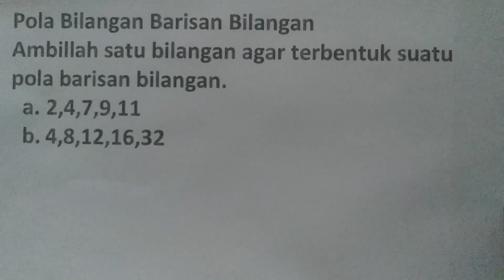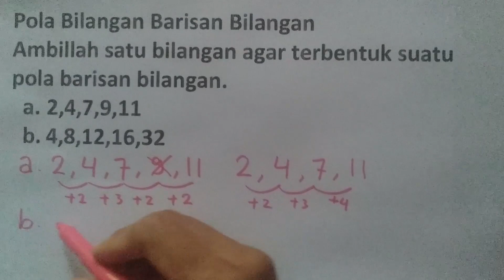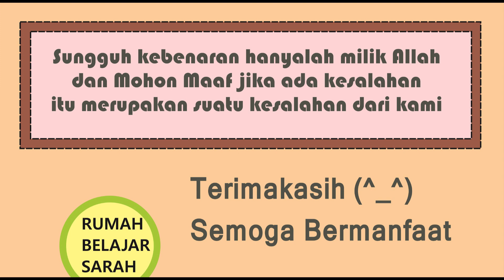Pola Bilangan barisan Deret 5